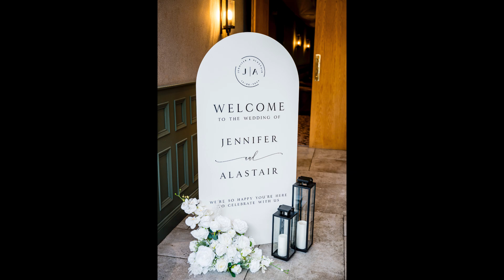Jen & Alastair's Wedding Photography Highlights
Jen & Alastair's Wedding Photography Highlights at Enterkine House